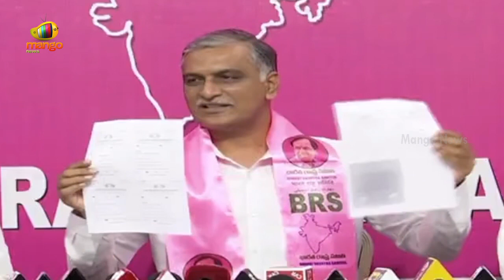Minister Harish Rao Gives Clarity On Meeting MLA Raja Singh | Telangana Politics | Mango News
Minister Harish Rao Gives Clarity On Meeting MLA Raja Singh.